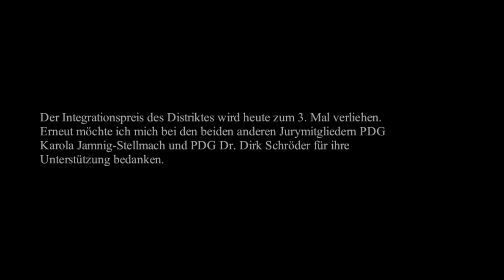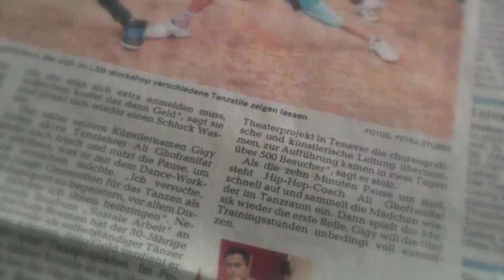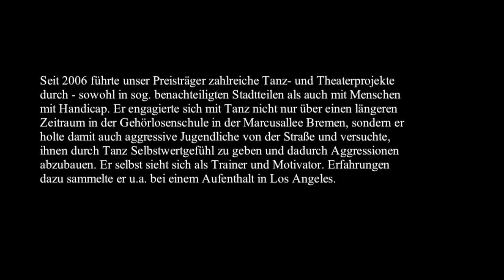GIGY GOLEZ - Integrationspreis 2013 / Lions Club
Integrationspreis 2013
Laudation: Dr. Wolf Rieh

Es war einen Tag nach meinem Geburtstag und 6 Std bis zu meiner großen Feier in Oldenburg mit meinen liebsten Menschen um mich herum bis ich den Preis für außerordentliche Integrationsarbeit entgegen nehmen durfte.

Durch erhebliche Schwierigkeiten im Verkehr Richtung Aurich/Ostfriesland, habe ich nicht mehr erwartet pünktlich anzukommen. Das Schicksal wollte es aber so, dass ich im wahrsten Sinne des Wortes auf die Sekunde genau in den Saal der LIONS stürmte, unmittelbar bevor die Nationalhymne beendet worden ist, um meinen Integrationspreis entgegen zu nehmen.
Diesen Moment habe ich gebürtig genoßen und kann mit Stolz sagen, dass ich bis hierhin viel Leisten konnte und dieses nun anerkannt wurde. Ich bedanke mich auf diesem Wege bei ALLEN, die mich bis zu diesem Moment unterstützt haben und mir am selben Abend einen tollen 30. Geburtstag schenkten. Es war grandios!!! Dieses Wochenden war grandios!!!

Im übrigen findet ihr die Laudation von Herrn Dr. Wolf Rieh, falls euch das interessieren sollte, für was ich diesen Preis entgegen nehmen durfte.

Liebe LIONS!
Der Integrationspreis des Distriktes wird heute zum 3. Mal verliehen. Erneut möchte ich mich bei den beiden anderen Jurymitgliedern PDG Karola Jamnig-Stellmach und PDG Dr. Dirk Schröder für ihre Unterstützung bedanken.
Die bisherigen Preisträger waren
2011 Ülkü Tuna -- Mutter mit türkischen Wurzeln, die für die Be-wohner des Bremer Stadtteils Lüssum ein interkulturelles Frühstück organisiert
2012 Wilfried Hautop -- Chef des Martinhofs in Bremen. der seine tol-len Ideen für die Inklusion behinderter Menschen auf hohem Niveau einbringt sowie
Barbara Weissenborn -- aus Nienburg, die seit Jahrzehnten Integration in vielen Variationen im Stadtteil Sprotte betreibt.

Heute ehren wir einen Menschen mit ungewöhnlichem Lebenslauf: Geboren in Manila als ältester Sohn eines Persers und einer Philippinin, die sich beim gemeinsamen Medizinstudium kennen- und lieben gelernt hatten, verbrachte er einen Teil seiner Kindheit in Teheran. Auf Grund der politischen Situation wanderten die Eltern 1987 nach D aus. Ihre neue Heimat wurde Bremen, das sog. Schweizer-Viertel, früher Osterholz-Tenever, ein Stadtteil mit über 50% Menschen mit Migrationshintergrund. Die Eltern durften in Deutschland nicht als Ärzte arbeiten -- wir kennen die Problematik der Nichtanerkennung von ausländischen Abschlüssen. So ist der Vater als Autoverkäufer und die Mutter als Hotelangestellte tätig. Der Weg des damals 4-jährigen ohne deutsche Sprachkenntnisse führte über Kindergarten, Schule und Jugendgangs doch zum Abitur und Studium der Sozialwissenschaften, das er demnächst mit dem BA beenden wird. Er ist deutscher Staatsbürger.

Während eines freiwilligen sozialen Jahres in der DRK „Jugendhütte" im Schweizer Viertel erkannte er, wie wichtig es ist, anderen zu helfen und sich sozial zu engagieren. In dieser Zeit entschied er sich auch dazu, den Tanz zu seiner Profession zu machen. Was lag für ihn näher, als soziales Engagement und Tanz zu kombinieren?
Seit 2006 führte unser Preisträger zahlreiche Tanz- und Theaterprojekte durch, sowohl in sog. benachteiligten Stadtteilen als auch mit Menschen mit Handicap. Er engagierte sich mit Tanz nicht nur über einen längeren Zeitraum in der Gehörlosenschule in der Marcusallee Bremen, sondern er holte damit auch aggressive Jugendliche von der Straße und versuchte, ihnen durch Tanz Selbstwertgefühl zu geben und dadurch Aggressionen abzubauen. Er selbst sieht sich als Trainer und Motivator. Erfahrungen dazu sammelte er u.a. bei einem Aufenthalt in Los Angeles.
Die Liste seiner Projekte in „benachteiligten" Bremer Stadtteilen wie Osterholz-Tenever, Lüssum, im Weserpark u.a.m., die er teils mit dem Landessportbund oder mit anderen Partnern wie Krankenkassen, WIN, St.-Petri-Kinder- und Jugendhilfe, Jugendhaus Tenever oder dem Europäischen Sozialfond für lokale Zwecke durchführte, ist lang und kann hier nicht vollständig zitiert werden. Erwähnt werden sollten aber noch die Engagements bei mehreren Nächten der Jugend im Bremer Rathaus.

Meine Damen und Herren, sie werden es schon erahnt haben:
Der junge engagierte und innovative Preisträger ist nicht nur Tänzer, sondern auch Trainer und Choreograph, der auch seine Plakate selbst entwirft.
Er arbeitet inzwischen für bekannte Tanzschulen in Bremen, Verden und Oldenburg und hat sich in Bremen eine eigene Tanzklasse aufgebaut. Sein Unterricht beinhaltet nicht Latein- oder Standardtänze -- dazu bräuchte man keine Knieschoner. Er begeistert junge Menschen mit HipHop, Streetdance, Breakdance oder Krump -- auch eine Möglichkeit, diese Jugendlichen trotz des Milieus zu stabilisieren und sie ihre Träume leben zu lassen!

Willkommen Gigy Golez!